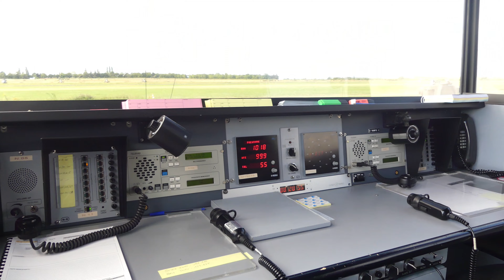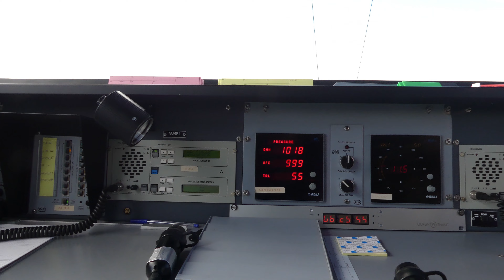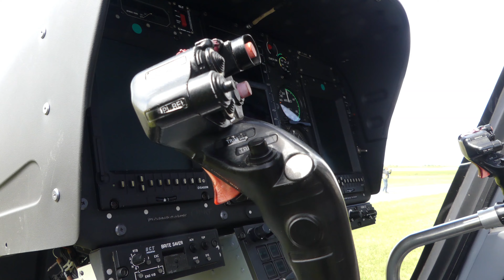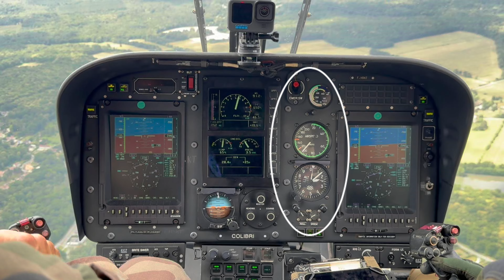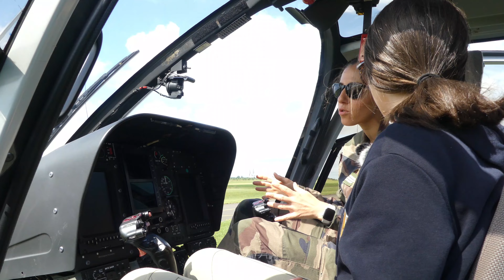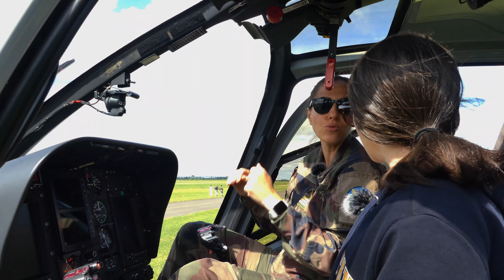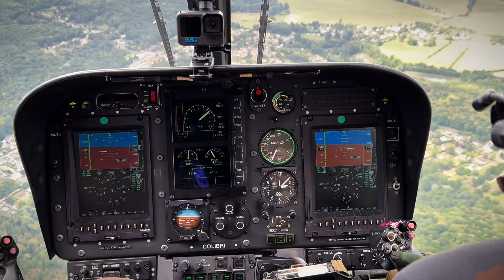Les coulisses du défilé aérien du 14 juillet - ALAT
Dans cette vidéo, je vous emmène à bord d'un hélicoptère EC120 Calliope de l'Aviation Légère de l'Armée de Terre pour vivre de l'intérieur les répétitions du défilé aérien du 14 juillet au-dessus de l'avenue Foch.  🚁

Une expérience unique que je partage avec vous à travers des images exclusives, et des rencontres avec les militaires qui ont assuré le bon déroulement de ces répétitions. ✨

Découvrez les coulisses de cette journée grâce aux interviews d’un contrôleur aérien, d’un mécanicien, d’une pilote et d’un pompier, qui œuvrent chaque jour pour que tout soit parfait le jour J ! 🤩

Caméra + montage vidéo : Romain Brunot 🎥

Timeline :

00:00 : Intro
01:50 : Chef de corps 5ème RHC
04:34 : Contrôleur aérien
08:01 : Pilote
17:34 : Le vol
21:07 : Mécanicien
23:13 : Pompier